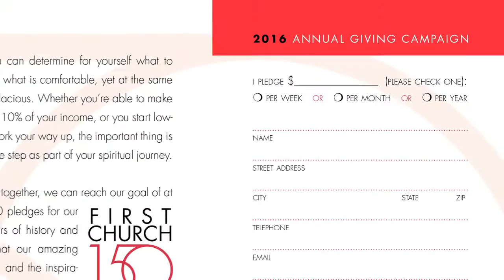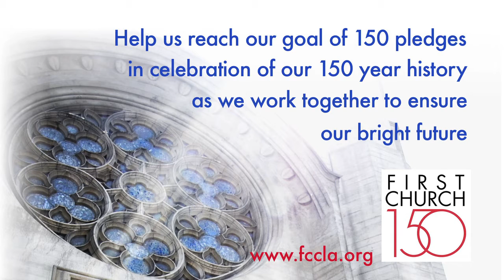First Church 150 - Charity Tran Shares Her Story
Over the past few weeks we’ve been hearing some of the stories of First Church members about why they plan to make a financial pledge as part of First Church 150. Today, Charity Tran shares what our church means to her, and why making a pledge is so important.